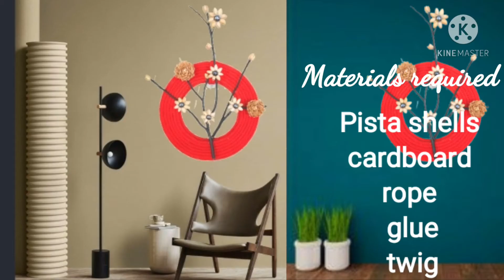bestoutofwaste pistachio shell craft ideas/home decorating ideas from pista shells/wall hanging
wall decoration ideas easy
room decor diy
pista shells craft
cardboard crafts